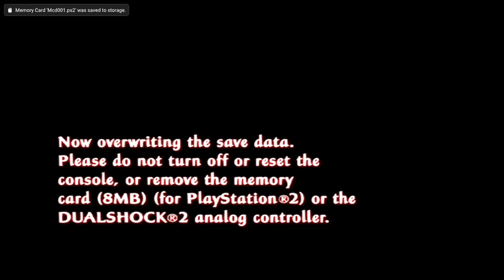Tenchu Fatal Shadow HD Texture Walkthrough- Storyline Chapter 6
Tenchu: Fatal Shadows" (Tenchu: Kurenai no Dan) adalah permainan video yang dirilis untuk PlayStation 2 pada tahun 2004. Permainan ini adalah bagian dari seri Tenchu yang populer dijaman itu.

SAYA DAN GAME TENCHU FATAL SHADOW

parahnya gw dah bucin sama game ini semenjak jadi anak rental PS 2. Benar-benar pengalaman bermain yang mengesankan, gagal ulang dan ulang lagi sampai berhasil. ukuran dari keberhasilan dalam game ini adalah mampu menaklukkan game ini tanpa terciduk di storyline. kami biasanya bermain bergantian, untuk unjuk skill dan strategi dalam menaklukkan tiap chapter. jika salah satunya gagal maka kami gantian buat jadi joki. benar-benar seru saat itu, berkumpul bersama teman-teman sehobi nge-game. tongkrongan yang menarik untuk sekedar mencari hiburan. saat itu dunia bocil belum tersentuh dengan game mobile seperti saat ini.

- Pcxs2 Nightly
- Obs
- Tenchu Fatal Shadow US